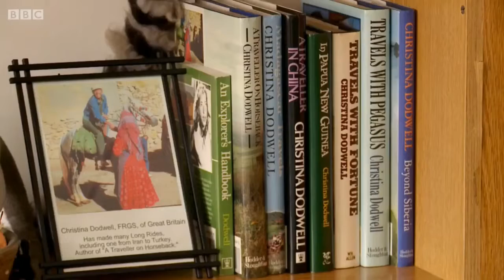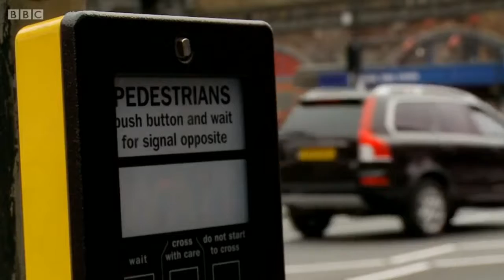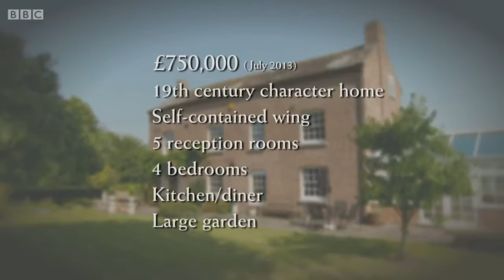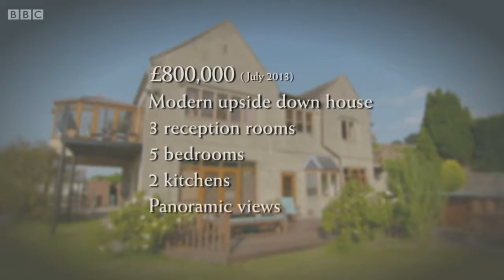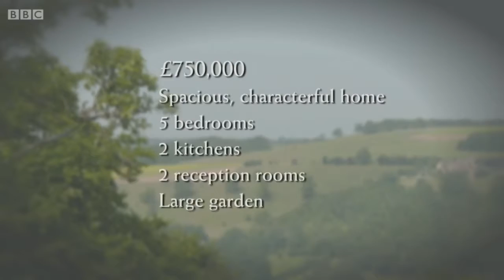Escape to the Country 14 27 Gloucestershire